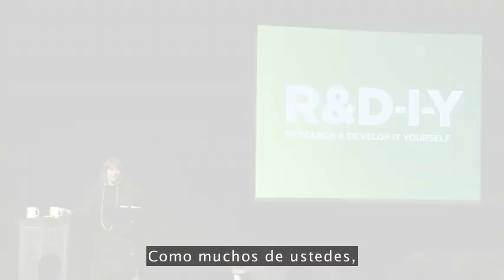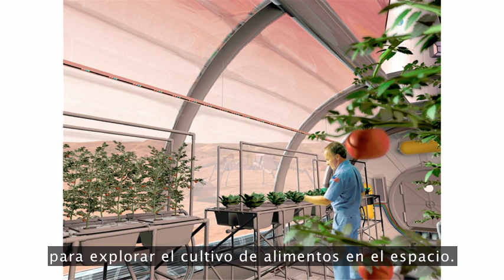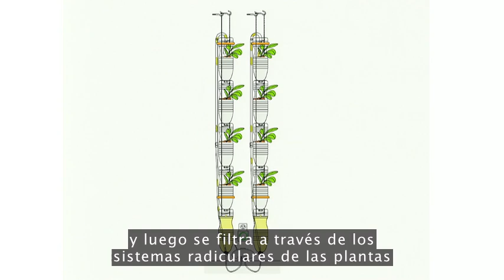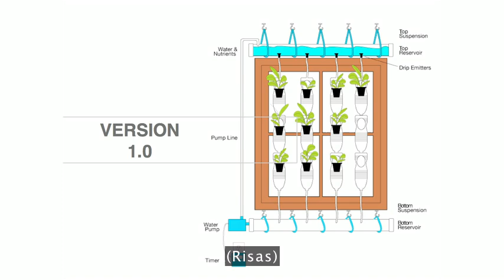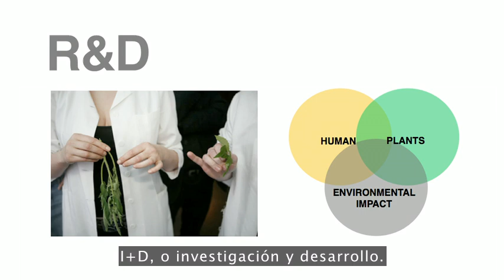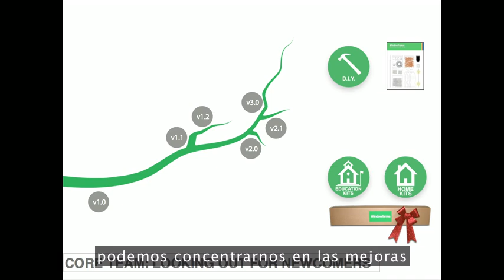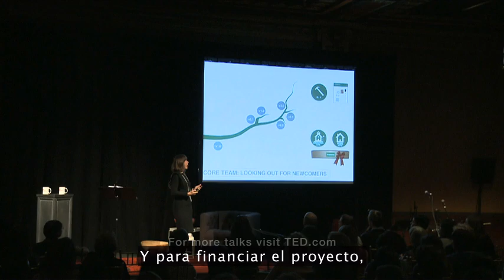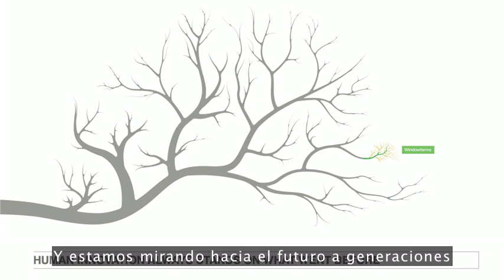Britta Riley - Granjas en Ventanas - TED 2011.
Conferencia de Britta Riley en el TED 2011 sobre como implementar cultivos en nuestro propio departamento, casa, etc. Proyecto Open Source.